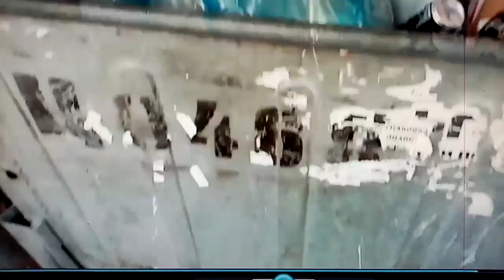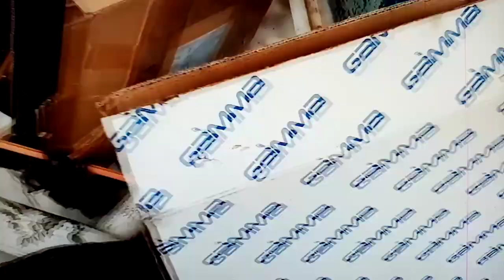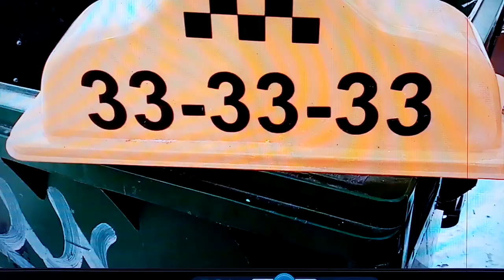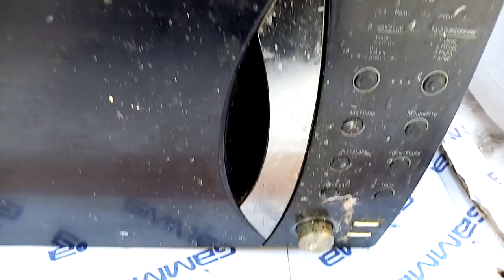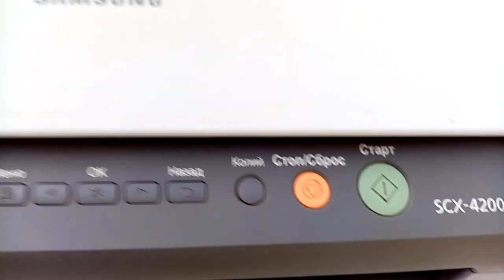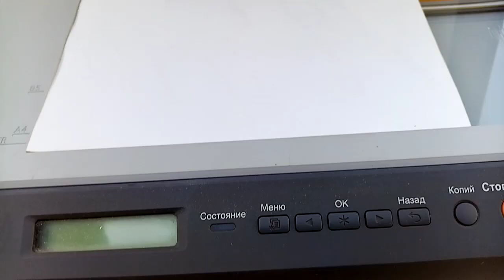Нашел. НЛО. Обзор находок за 30 января 2021года.